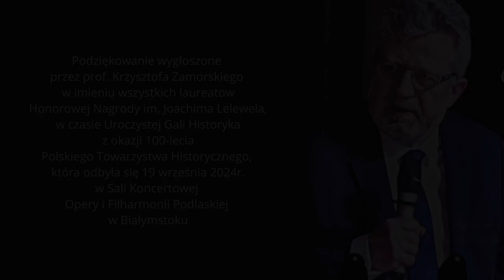Prof. Krzysztof Zamorski | Honorowa Nagroda im. Joachima Lelewela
Podziękowanie wygłoszone
przez prof. Krzysztofa Zamorskiego
w imieniu wszystkich laureatów
Honorowej Nagrody im. Joachima Lelewela,
w czasie Uroczystej Gali Historyka
z okazji 100-lecia
Polskiego Towarzystwa Historycznego,
która odbyła się 19 września 2024r.
w Sali Koncertowej
Opery i Filharmonii Podlaskiej
w Białymstoku